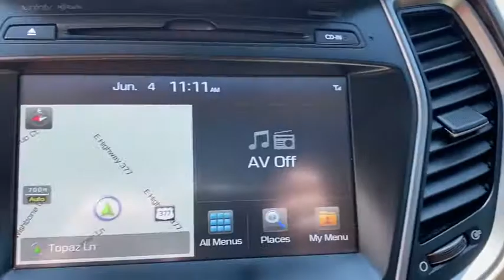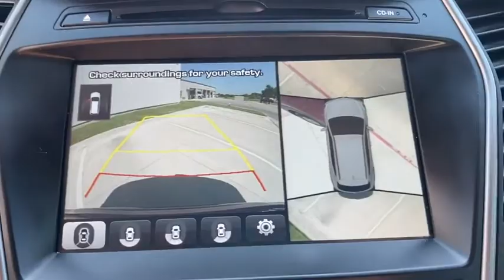2018 HYUNDAI Santa Fe Sport Granbury, Fort Worth, TX JG505622H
EXT_COLOR] Used 2018 HYUNDAI Santa Fe Sport  available in Granbury, Texas at Mike Brown Ford. Servicing the Fort Worth, TX area.
2018 HYUNDAI Santa Fe Sport  2.4L - Stock#: JG505622H - VIN#: 5XYZU3LB7JG505622

Mike Brown Auto Group is honored to present a wonderful example of pure vehicle design... this 2018 Hyundai Santa Fe Sport 2.4L only has 23575mi on it and could potentially be the vehicle of your dreams! Treat yourself to an SUV that surrounds you with all the comfort and conveniences of a luxury sedan. The Santa Fe Sport 2.4L has been lightly driven and there is little to no wear and tear on this vehicle. The care taken on this gently used vehicle is reflective of the 23575mi put on this Hyundai. Driven by many but adored by more the Hyundai Santa Fe Sport 2.4L is a perfect addition to any home. There are many vehicles on the market but if you are looking for a vehicle that will perform as good as it looks then this Hyundai Santa Fe Sport 2.4L is the one!